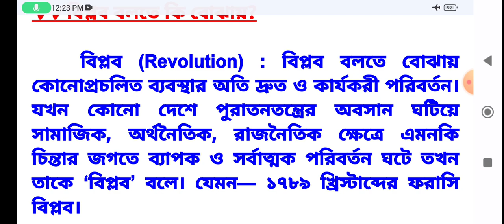বিপ্লব বলতে কী বোঝায়? মাধ্যমিক ইতিহাস ২ নাম্বারের প্রশ্ন উত্তর। Madhyamik History. class 10.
বিপ্লব বলতে কি বোঝায়? মাধ্যমিক ইতিহাস ২ নাম্বারের প্রশ্ন উত্তর। Madhyamik History. class 10. Discussed By Suvajit Sir. Love For Knowledge YouTube.